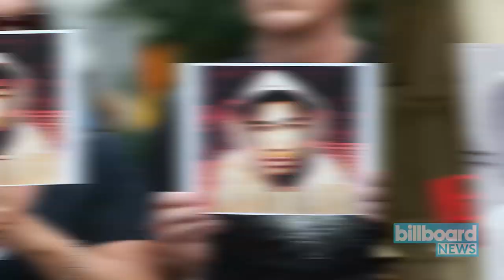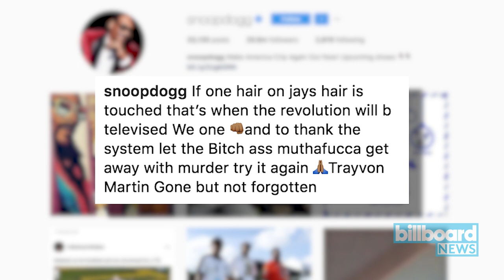George Zimmerman Threatens JAY-Z Over Role in Upcoming Trayvon Martin Doc | Billboard News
Following the success of 'Time: The Kalief Browder Story,' it was announced earlier this year that JAY-Z would be teaming with The Weinstein Company to executive produce a six-part docuseries commemorating the life of Trayvon Martin. The doc thoroughly examines the teen's confrontation with George Zimmerman, which ultimately lead to Martin's tragic and controversial death. The series is based on the book 'Suspicious Nation,' which was written by attorney Lisa Bloom.